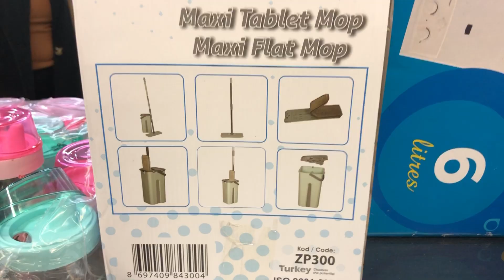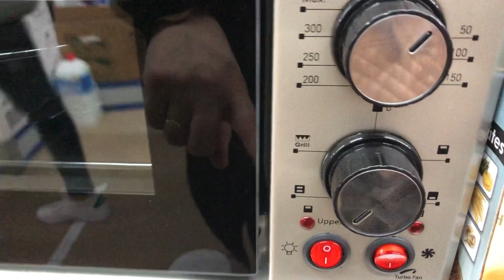, عروض بيم 🔥قراعي دلعطرية 6 دراهم😱 بالاشكال و الانواع، و ماعن رمضان، إن شاء الله،🏃‍♀️ Bim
جديد عروض و هميزات بيم المغرب الوطنية ليوم الجمعة 25 فبراير 2022 Catalogue BIM Vendredi 25 Février
مشيت مباشرة من بيم  صورت لكم هميزات غزالين وعروض مباشرة من بيم ، دخلو تشوفوهم عن قرب
عروض جديدة من بيم المغرب ليوم الجمعة 25 فبراير 2022 /Catalogue bim 25 fevrier 2022